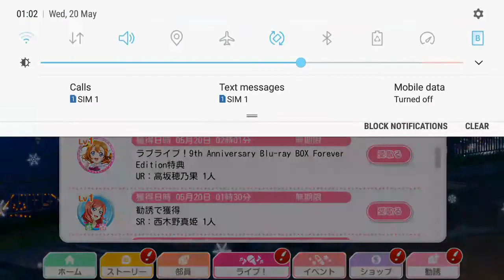スクフェス - This is brought to you by....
Player: imnoob92

I hope my editing skill was good. :v